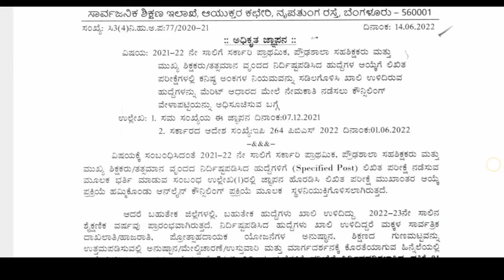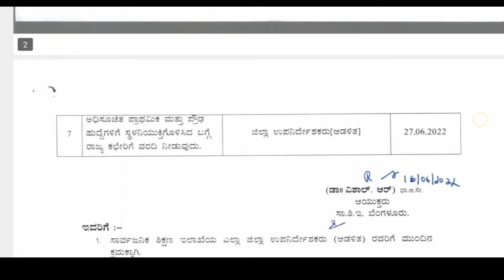GPSTR big updates2022 |GPSTR important dates | GPSTR verification list2022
gpstr 2022
gpstr 2022 key answers
questions paper gpstr 2022.gpstr 2022 notification pdf in kannada.gpstr 2022 paper 1.
mcq gpstr 2022
gpstr 2022 most expected general knowledge questions
gpstr 2022 paper 1 gk questions
gpstr notification 2022
gpstr gk
gpstr general knowledge
general knowledge for gpstr exam
gpstr paper 1 gk
gpstr general knowledge questions and answers
gpstr gk questions